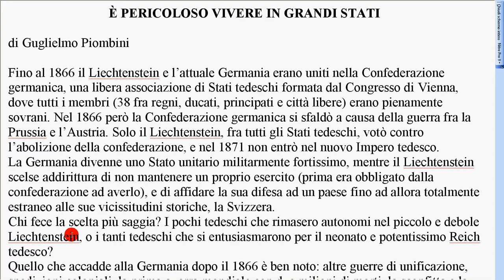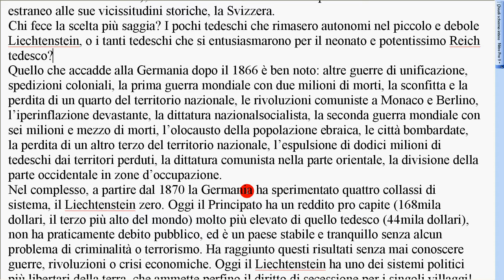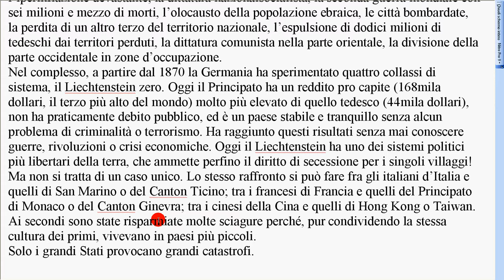È pericoloso vivere in grandi stati: Reich tedesco vs Liechtenstein